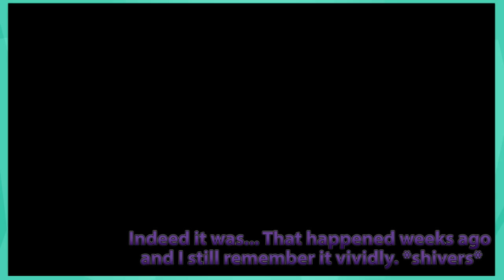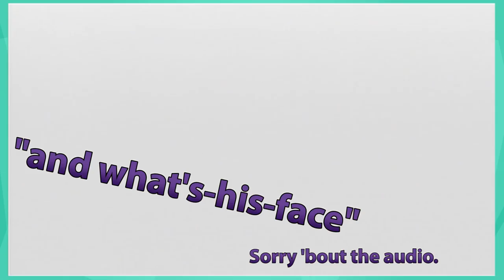Can I Beat Ike's Dad on Hard Mode? | Fire Emblem: PoR Per D Ep.1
The first episode of my play-through of Path of Radiance! I get through the beginning and share sweet "pro-tips"!
Playing in Difficult mode and no resets!

Did'ya enjoy the video!? Hopefully yes! Feedback in the comment section is much appreciated. Don't be shy, I may be a bit loopy but I won't bite ... probably.

Just a heads up, I probably won't be live-streaming on Twitch for awhile. Maybe in a month or so.

Let me know if you want to use the raw game footage for a project or something. I still currently have it!

So, uhh, I think that's about it. Can you guys think of anything else I should put in this extended section of the description?